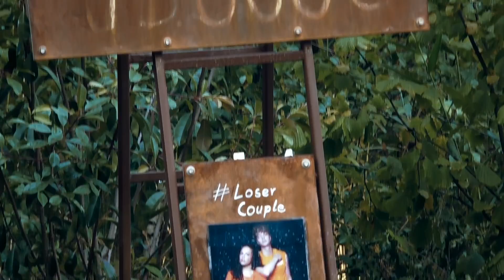Couple Challenge zerstört ihre FREUNDSCHAFT ?! Folge 4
Couple Challenge - Folge 4
Nerven aus Stahl ist heute das absolute Minimum, was von den Kandidaten abverlangt wird. Es wird wieder gewählt wer geht, daraus resultierend gibt es eine Exit-Challenge die alle überrascht und es entfacht ein Streit zwischen Freunden, bei dem mans ich irgendwie Fragen muss: Sind das wirklich Freunde?!

Was sind eure Gedanken zu dieser Folge?
xoxo, P

Instagram hab ich auch (lohnt sich, wer folgende Abstimmungen nicht mehr verpassen will)